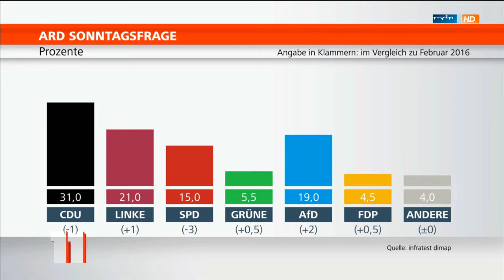Anja Petzold - 2016-03-04 - MDR um 11.mp4